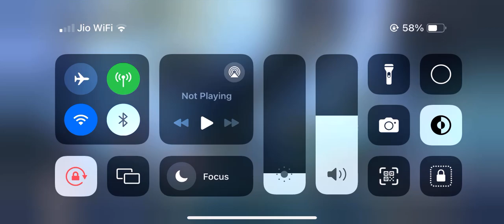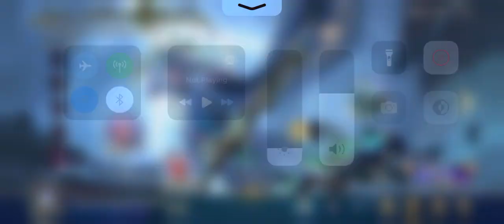Finally First X suit Kedachiduchi prands😭❤️